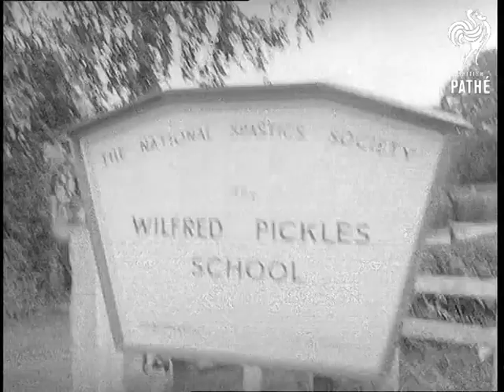Selected Originals - Wilfred Pickles Opens Spastic School (1955)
Selected originals (offcuts, selected scenes, out-takes, rushes) for story "Wilfred Pickles Opens Spastic School" 55/86.

SCU. Entrance and signpost  of Wilfred Pickles school. CU. Sign "National Spastic Society - the Wilfred Pickles School". GV. School. SCU. Child playing with toy, & CU. SCU. Mabel and Wilfred Pickles entering room, shaking hands with matron. CU. Wilfred laughing his head off. SCU. Children playing with toys on table. SCU. Classroom with children at desks, pan to teacher writing on blackboard. CU. Little girl watching intently. CU. Another girl writing. SCU. Wilfred and Mabel walking into classroom talking to child.

(Orig. Neg.)
 FILM ID:555.44